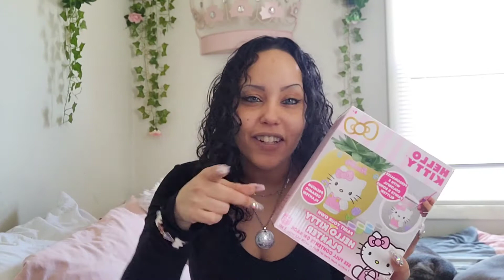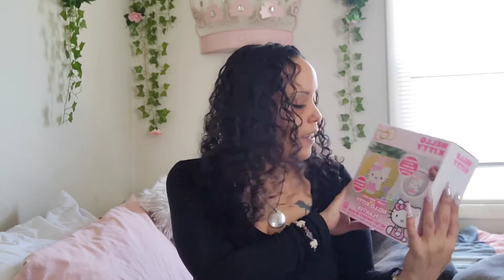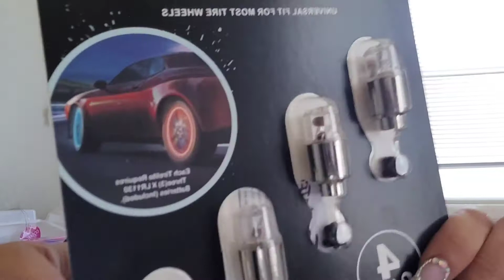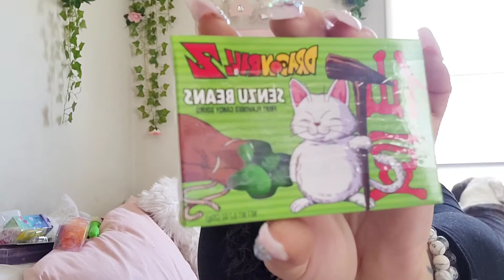5 below Haul ❣️